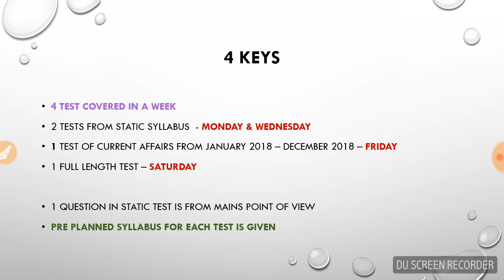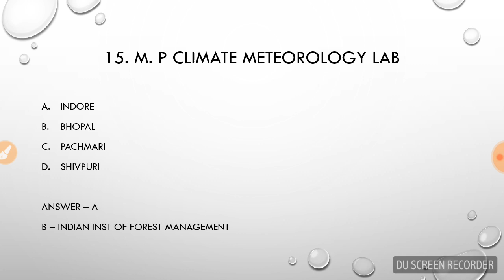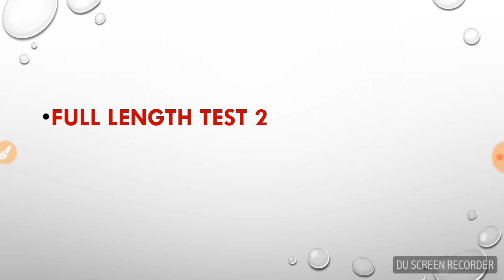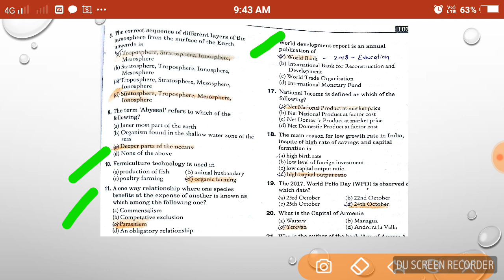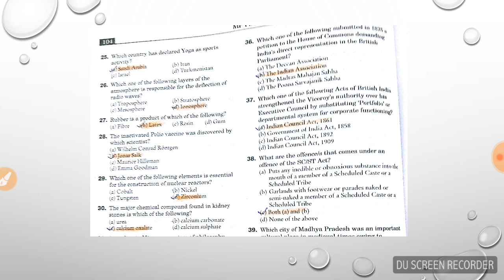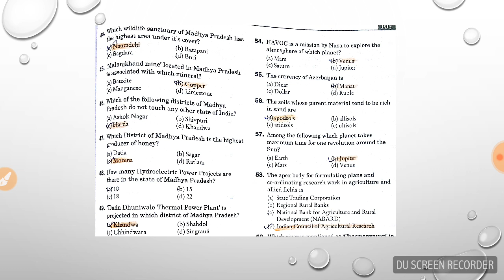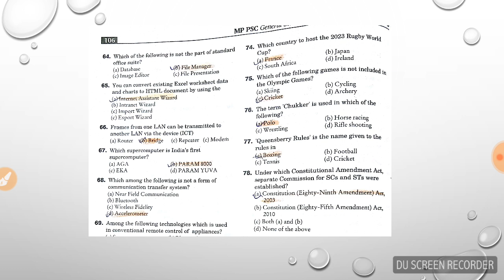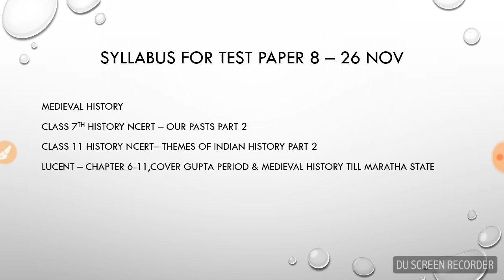MPPSC 2019 prelims test paper 8 cover MP GK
This test covers MP physiography & full length test cover 100 qsn as per prelims pattern

Keep watching.. 🙏🙏